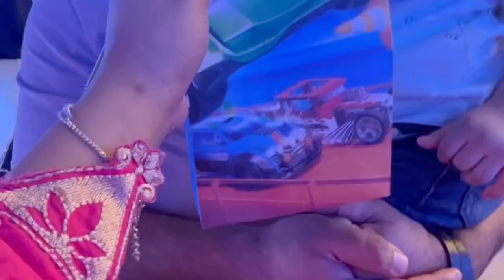Birthday party 🥳orhan ne bht tang kiya😩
Amazing birthday party 🥳 some foods sone balloons 🎈 full fun